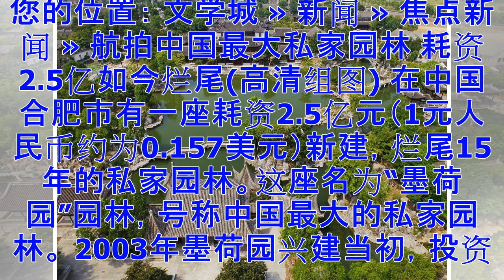航拍中国最大私家园林 耗资2.5亿如今烂尾(高清组图)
您的位置： 文学城 » 新闻 » 焦点新闻 » 航拍中国最大私家园林 耗资2.5亿如今烂尾(高清组图) 在中国合肥市有一座耗资2.5亿元（1元人民币约为0.157美元）新建，烂尾15年的私家园林。这座名为“墨荷园”园林，号称中国最大的私家园林。 2003年墨荷园兴建当初，投资方意欲将该园打造成集园林文化、旅游文化、佛教文化、戏曲文化、美食文化为一体的私家古典园林。 在园林西边的一处楼阁尚未建设完工，地面散落着废弃砖块，一片凄凉。 墨荷园仿的是明末清初的风格，外用徽州民居造型，起马头墙，檐头安置瓦当。 墨荷园占地大约210亩，相当于苏州十大园林面积的总和。 墨荷园内一处建筑多年没有重启施工，周围杂草丛生。 据了解，墨荷园分为锦绣苑、天香苑、丹桂苑、九狮苑、秀峰苑、榴红苑、月照苑、琼林苑、梅花山等十二个景点。 墨荷园园内有园，亭外有亭，水连水，楼接楼，可谓是“入目三分景，步移景异”。 墨荷园一处未完工建筑。 墨荷园可谓汇集了中国古典庭院式园林的精髓，展示了徽风徽韵的魅力。如今，园林三分之二的建筑成型，但也有多处建筑出现烂尾现象。 墨荷园内一处未完工建筑，周围散落各种垃圾。 此前有媒体称，园...